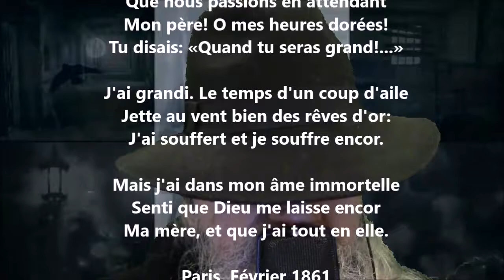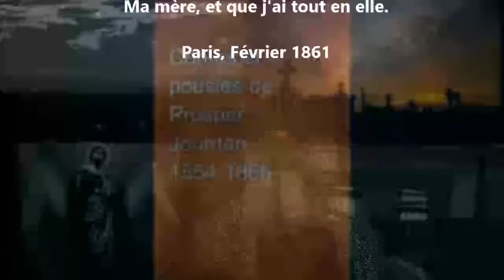À ma mère - Prosper Jourdan lu par Yvon Jean